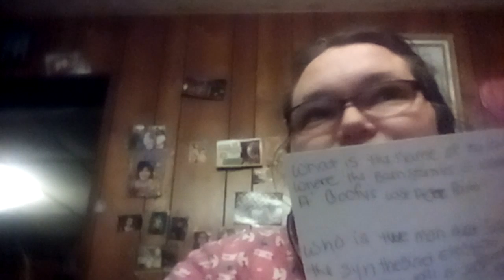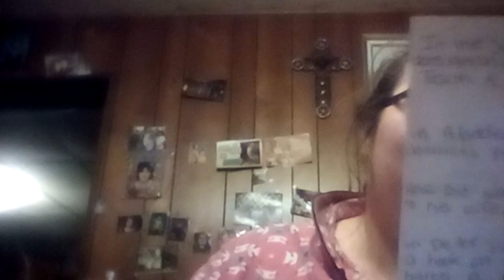20 Disney Questions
In this video we see who knows their facts about Disney and Disney World